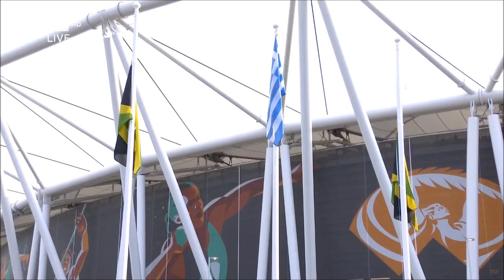Παγκόσμιο Πρωτάθλημα Στίβου 2023- Η απονομή του χρυσού μεταλλίου στον Μίλτο Τεντόγλου